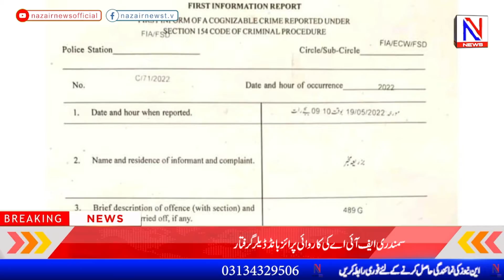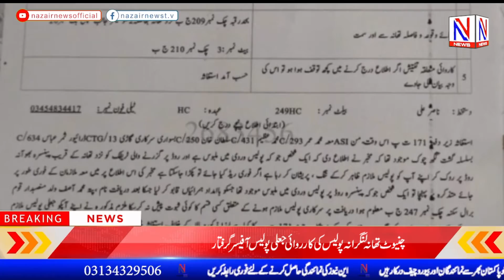District News | Regional News | Nazair News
Latest news from all over Pakistan including Punjab Sindh KPK Azad Kashmir blochishtan